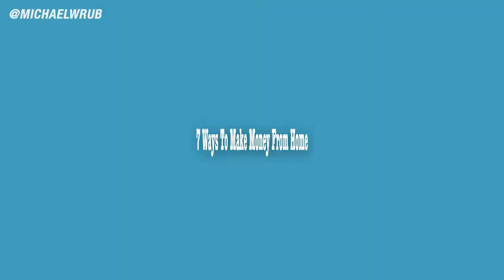7 Ways To Make Money From Home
In this video I talk about the 7 best ways to make money without leaving your home.

► Get a Free Stock on WeBull when you make a deposit of ANY amount(Valued up to $1400)

Ring Light Stand

1. Online Tutor
2. Become A Freelancer
3. Sell Your Photos Online
4. Create An Online Course
5. Invest
6. Create How To Youtube Videos
7. Start A Podcast Or A Blog